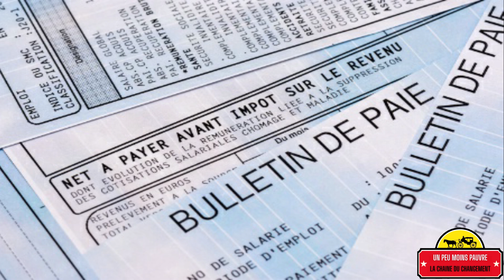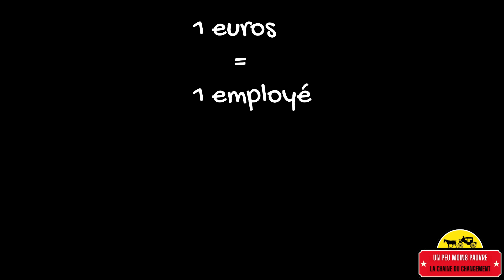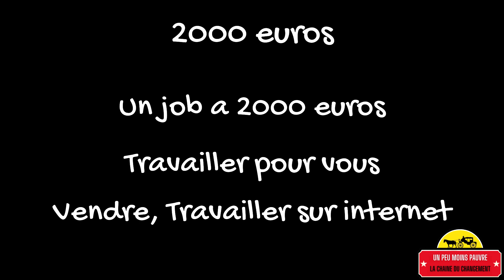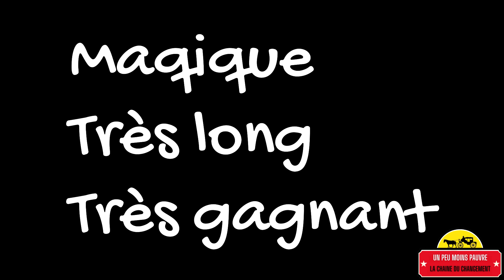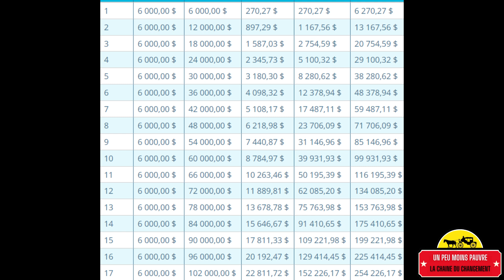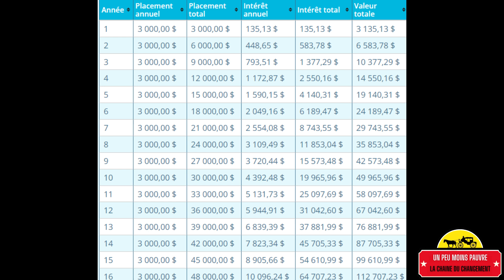Podcast sur l'argent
Aujourd'hui petit podcast qui va vous changé de d'habitude pour parlé de l'argent, les moyens d'en gagner et la vrai limite qu'il y a.
Peut importe les moyens ils en existent plusieurs que l'on peut faire en simultanée.

Si après tout ça, vous voulez essayer, retrouvez tous les liens en dessous, qui pour la plupart offre des bonus :